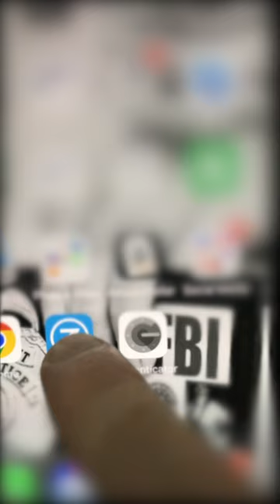Chicken Cam Video Security System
Chicken cam video using Zmodo dual security cameras inside and outside the chicken coup. These security cameras are so easy to install and they are very durable and so far have not had any issues with them.

The security cameras eliminate going outside to check on the chickens, I prefer using my iPhone to view what my girls are doing.

Especially when they lay their eggs, I prefer to gather them quickly as we have lost a lot of eggs to snakes in the hen house!

After very long research, I found these security cameras to be the best fit for me. I was worried because they were not expensive if they could do the job, well. I am happy to say that they are doing better than expected!

Our Amazon store carries all the products we make, plastic-free and eco-friendly too!

Farmhouse veggie wash can be found on Amazon
Zmodo Security Camera can be found on Amazon

Grateful for everyday living on the mountaintop in our transformed log/farmhouse. We offer food from scratch, handmade DIY, old-timey skills, and simple living for 2.

We still love to do everything we did when we had a larger family, only in smaller portions. We love to cook, bake (even on a woodstove), make DIY projects including sewing, weaving, and home renovations, and enjoy everyday living in our log/farmhouse on the mountain ridge!

We still practice old-timey skills that we introduced to our children as they were growing up and homeschooled almost 3 decades ago.

Some of these skills that we, as empty-nesters, are still using: soap making with lye, hand-dipping beeswax candles, dyeing textiles, rendering beef fat into tallow, canning, dehydrating, and preserving foods, hand-hewing logs, making homemade natural cleaners, bath soaps, and more.